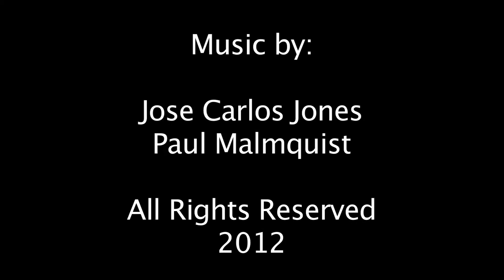Haus Alkire Fall 2012 Mercedes Benz Fashion Week W Hotels Fashion Innovators 2/14/12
Haus Alkire Fall 2012 Presentation at Mercedes Benz Fashion Week in The Box at Lincoln Center 2/14/12.
Fashion Group International's Lifestyle Commentator, Robert di Mauro interviews the designers, Jason Alkire and Julie Haus.